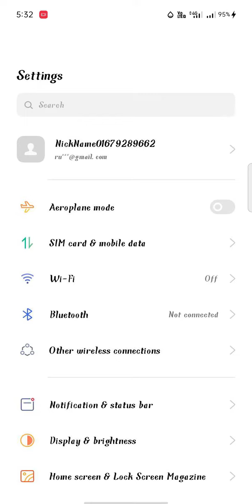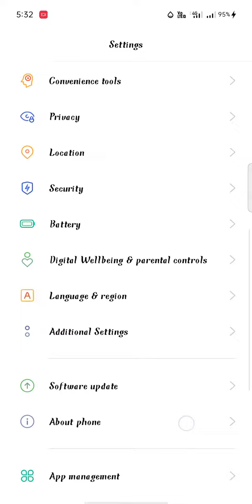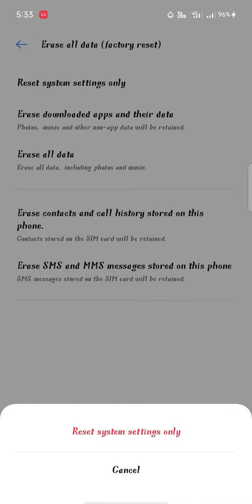Reset all realme phones in technical issues//realme mobiles ko reset kaise kare